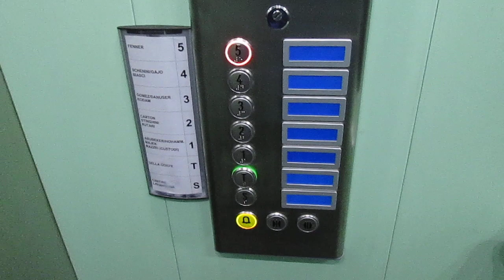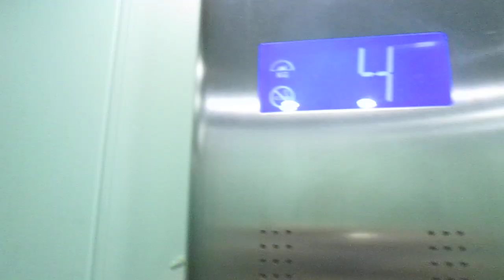Lift Schlieren @ Via Monte Carmen 11, Lugano-Molino Nuovo Switzerland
Ecco di seguito le caratteristiche tecniche/Following technical informations:
-Marca/Brand: Schlieren
-Mod: OTIS (hanno solo cambiato i pulsanti, il quadro di manovra, rifatto la cabina e purtroppo aggiunto le porte di cabina, il resto è originale/they have only replaced the fixtures, controller, rebuild the cab and sadly added inner doors, the rest is original)
-Azionamento/Type: Elettrico, a funi/Traction
-Capacità/Capacity: 320 KG / 4 Pers.
-Piani serviti/Floors served: 7(S,T,1,2,3,4,5)
-Estetica dei tasti e del display dopo la mod (pulsantiera di cabina)/Fixtures after mod (cab fixtures): DMG